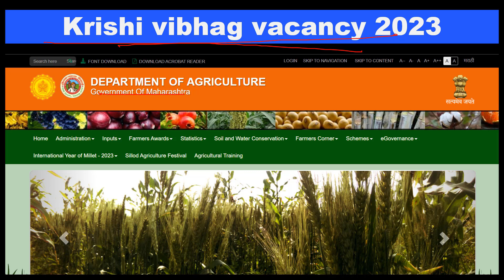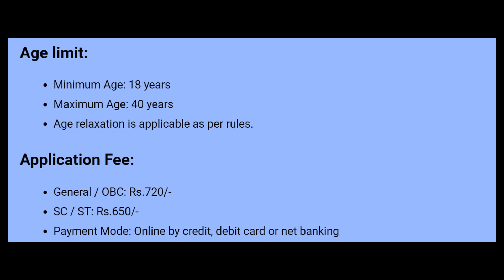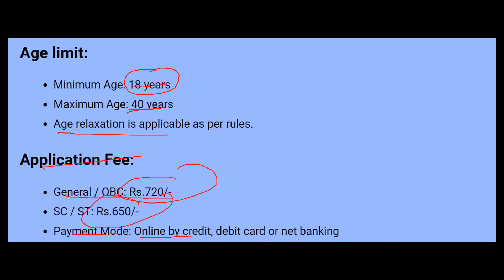KRISHI VIBHAG VACANCY 2023| KRISHI VIBHAG BHARTI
KRISHI VIBHAG VACANCY 2023| KRISHI VIBHAG BHARTI | KRISHI VIBHAG BHARTI 2023| KRISHI VIBHAG

bihar krishi vibhag vacancy 2023
krushi vibhag bharti 2023
krishi vibhag bharti 2023
peon bharti
bihar krishi vibhag bharti
bihar krishi vibhag bharti 2022
krushi sevak bharti 2023
bihar krishi vibhag new vacancy 2023
bihar krishi vibhag me vacancy 2023
krishi vibhag vacancy 2023
bihar krishi vibhag sachiv vacancy 2023
krushi sevak recruitment 2022
bihar krishi vibhag mein bharti
bihar krishi vibhag me vacancy 2022
krishi vibhag pune bharti 2023
krishi sahayak
krishi Sevak bharti
krishi Sevak bharti 2022
krishi sahayak advertisement
krushi Sevak bharti question paper pdf
krushi Sevak question paper
krushi Sevak bharti Maharashtra 2023
krushi Sevak book list
krushi Sevak question paper marathi
krishi Sevak salary in india
krushi Sevak lecture
krushi Sevak cut off
krushi Sevak cut off 2023
बिहार कृषि विभाग भर्ती 2023,कृषि विभाग सीधी भर्ती 2023,कृषि विभाग भर्ती 2022,कृषि विभाग सीधी भर्ती 2022,छत्तीसगढ़ कृषि विभाग में बड़े पदों पर न्यू भर्ती 2023,छत्तीसगढ़ कृषि विभाग में बंपर भर्ती 2022,छत्तीसगढ़ कृषि विभाग में न्यू भर्ती 2022,कृषि पर्यवेक्षक भर्ती 2023,कृषि विभाग,बिहार कृषि विभाग,बिहार कृषि भर्ती,कृषि सहायक भर्ती,सर्व शिक्षा भर्ती 2023,महिला सुपरवाइजर भर्ती 2023,कृषि पर्यवेक्षक भर्ती 2022 exam pattern,कृषि पर्यवेक्षक भर्ती 2022 eligibility
bharatyojna